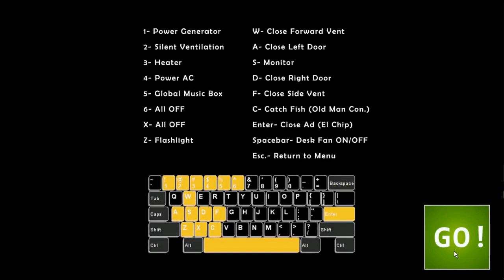CIRCUS BABY AND FUNTIME FREDDY PLAYS: UCN Full Game || 11/20 MODE IMPOSSIBLE TO BEAT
Circus Baby Funtime Freddy and Bonbon Plays 11/20 Mode In The Ultimate Custom Night